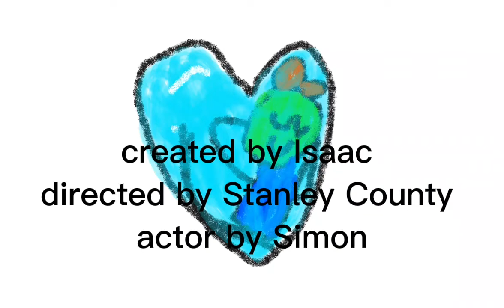Elmo & friends end credits 2011